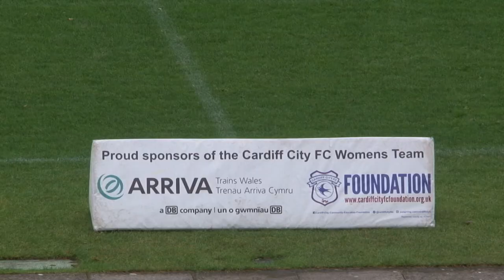WOMENS: CARDIFF CITY 1-1 ABERYSTWYTH TOWN LADIES